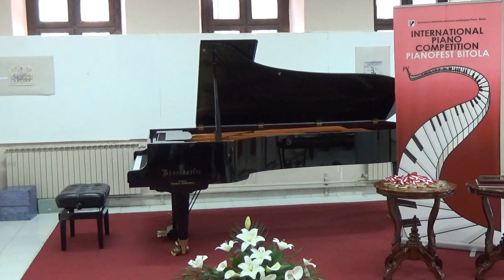Zlata Danilovska T Zografski Svita za pijano Pianofest 2019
Najdobra izvedba na kompozicija od Zografski -Pianofest 2019